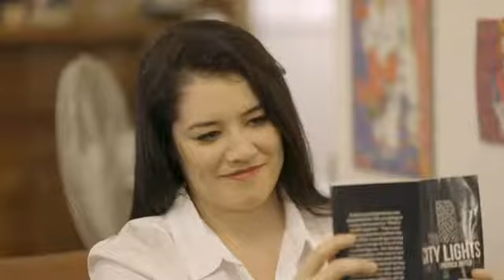WORDS BEYOND - DAYTONA MAGIC